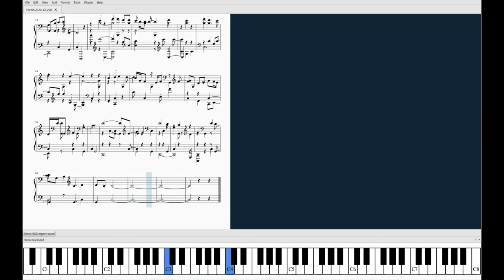Nightgown and Jacket